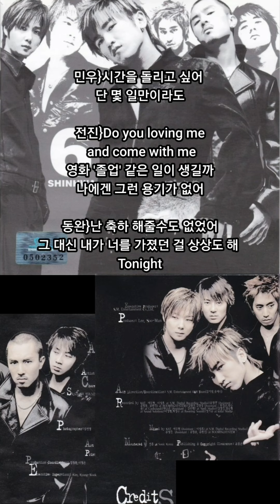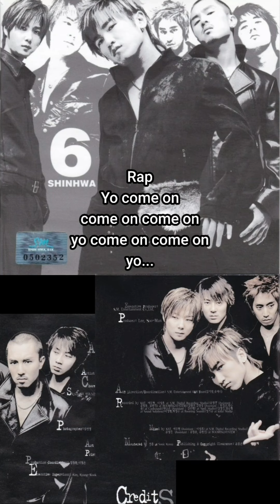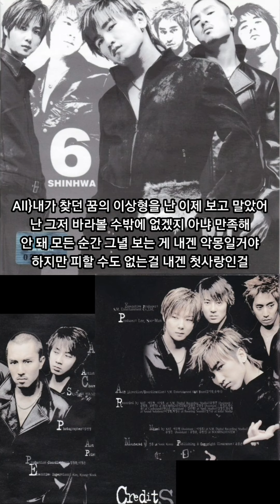SHINHWA6-너의결혼식 COVER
2003 SHINHWA 6th
너의결혼식
작사 유영진,유한진
작곡 유영진
편곡 유한진